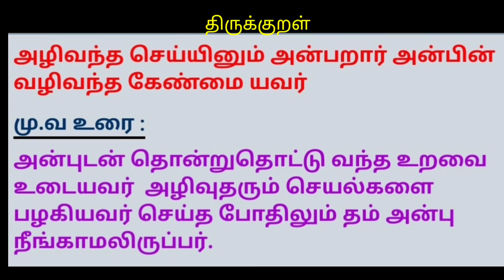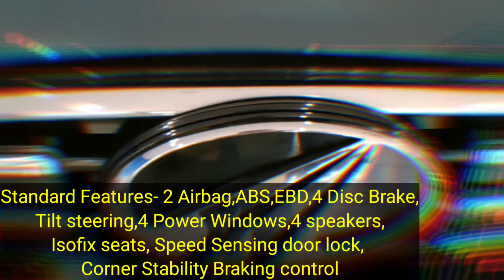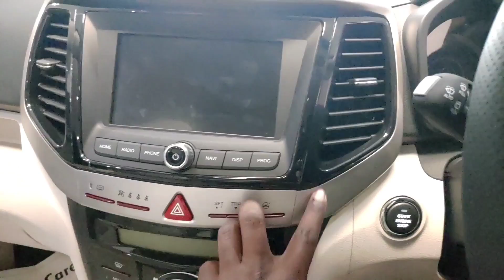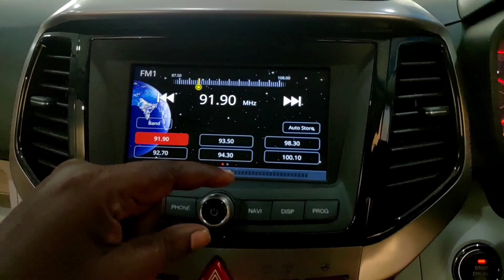Mahindra XUV 300 Detailed Review in Tamil!!!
Mahindra - One of the Largest Indian Car Maker. Also engaged in SUV, MPV, Trucks, Tractors and Two Wheelers ( Jawa Owned by Mahindra).
           XUV 300 is a Compact Premium SUV with 5 seater and has got all the elements to give a tough competition to its rivals like Maruti Suzuki Brezza, Tata Nexon, Hyundai Venue, Kia Seltos, Ford Ecosport, Nissan Kicks and Renault Capture.
         Engine - 1.2 L Turbo Petrol , 110 Ps @ 5000 rpm and 200 nm torque @ 3500 rpm.
         1.5 Litre Turbo Diesel - 116.5 ps @ 3750 rpm and 300 nm torque @ 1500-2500 rpm.
      Dimension L-3995, W 1821, H 1627, WB 2600, Tank 42 Lit, GC-180, Boot 259 Lit, TR - 5.3.
         STANDARD FEATURES : 2 Airbags, ABS, EBD, 4 Disc Brakes, 4 Power Windows, Cornor Stability Control, Tilt Steering, 4 Spealers, Electric ORVM, Armrest front, Isofix Seats, Speed Sensing Door locks.
         Varients are W4,W6,W8 & W8 Optional
    Onroad Prices: Petrol W4 Rs.9,49,634, W6 Rs.10,46,834, W8 Rs.12,75,054, W8 Opt Rs.14,24,291 and Dual Tone Rs.14,142,346.
    Diesel - W4 Rs.10,17,106, W6 Rs.11,09,731, W8 13,41,250, W8 Opt Rs.14,84,470 and Dual Tone Rs.15,02,524.
     AMT W6 Rs.11,66,645, W8 Rs.14,07,048 and W8 Opt Rs.15,50,508.

tamilchakraview